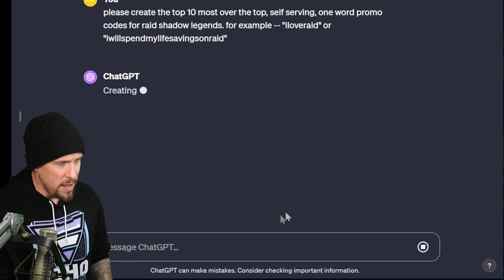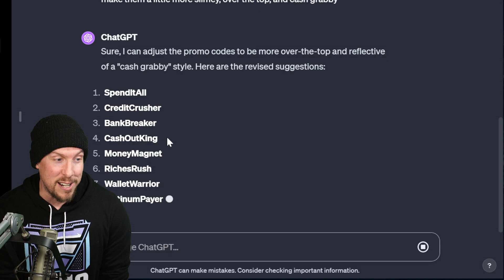NEW PROMO CODE - DECEMBER 2023 | ALL PLAYERS!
New RAID Shadow Legends Promo code for ALL Players
Active as of Today, December 1 2023 - Enjoy!!